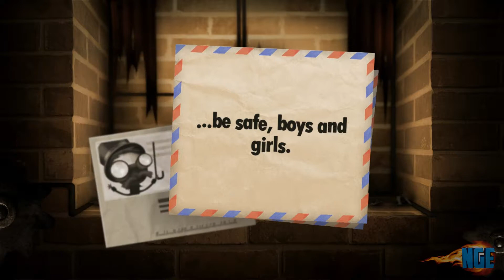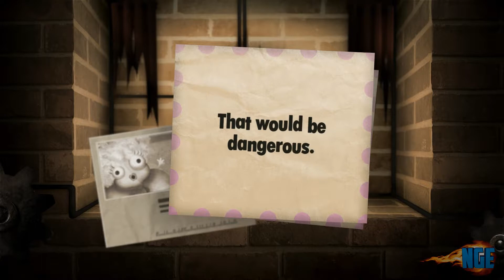Little Inferno Walkthrough Part 6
Little Inferno is a 2012 puzzle video game developed by independent game developer Tomorrow Corporation.